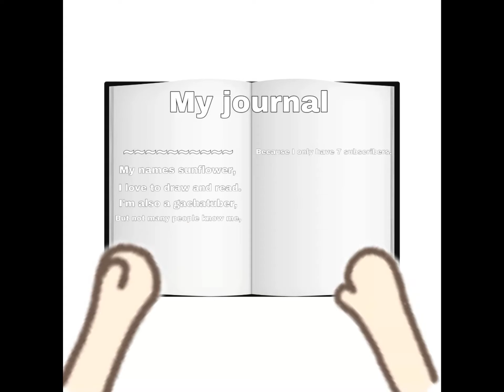I wanna get to 10 subs